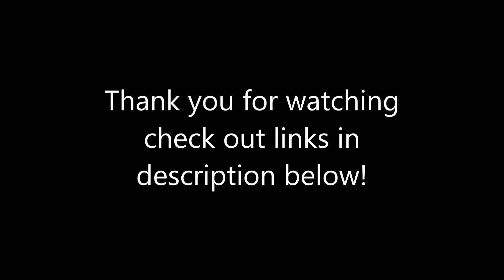Breaking down the Axial SMT10 rear axle AR60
A walkthrough of disassembling the rear axles of your Axial SMT10's.  Re-greased and assembled for more freestyle action!